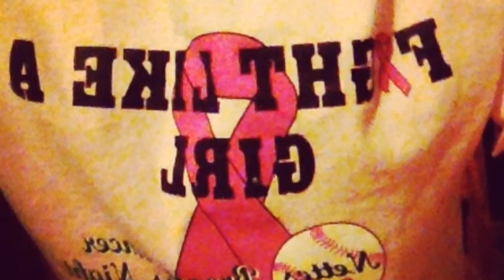Free Falling John Mayer Cover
This is my cover of free falling. Enjoy!